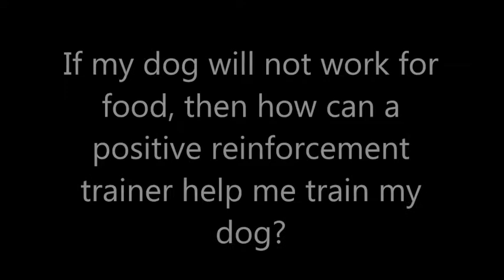Positive Reinforcement is Not Just About Food!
A Pet Professional Guild member can help you even if your dog does not like to work for food. Your professional will work with you to determine a list of  high value items that your dog will love to work for. Toys, balls, affection and there are numerous more!